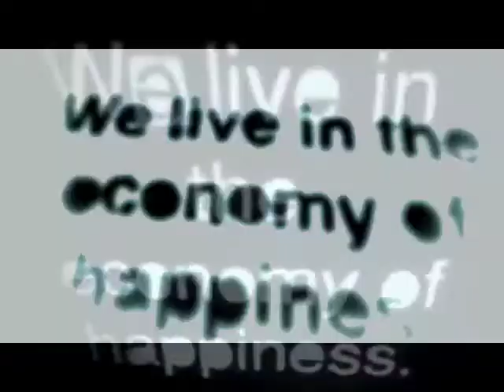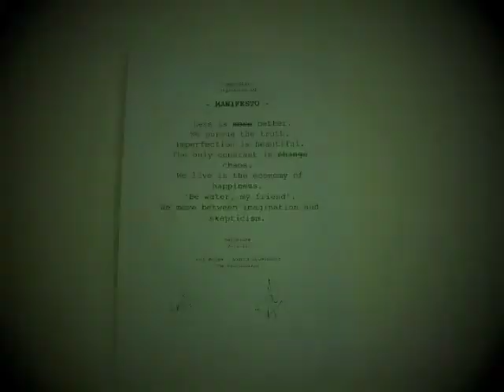The Wabisabian Manifesto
For over three years we have been browsing, reading, studying, thinking, dreaming, taking notes and having inspiring conversations with people around the world to build our manifesto, the heart of our inspiration lab.

Last december we finally wrote our 7 key sentences and now we created this visual experiment to share it with the universe.

- MANIFESTO -

We pursue the truth.

Less is [more] better.

We live in the economy of happiness.

We move between imagination and skepticism.

The only constant is [change] chaos.

Imperfection is beautiful.

Barcelona. 7-12-11

Lucy Rojas + Andres Colmenares

The Wabisabians.

Credits:

Directed and edited x Lucy Rojas + Andres Colmenares

Inspired by: Carl Sagan, Daft Punk, Bruce Lee, Isaac Asimov, Dieter Rams, Pep Guardiola, Tyler Brûlé, Michel Gondry, Thom Yorke, John Maeda, Ray Kurzweil, Renso Rosso and many other likeminds who share and fuel our vision to change the world.

Shot in random locations across Iceland, Mallorca and Barcelona.

Are you a wabisabian ? Then share it ;)

About wabi-sabi inspiration lab.

We explore the future and translate it for b®ands, companies and people [not consumers] connecting the digital world with real life, and viceversa.

In other words, we do trend research, digital strategy and experiments.